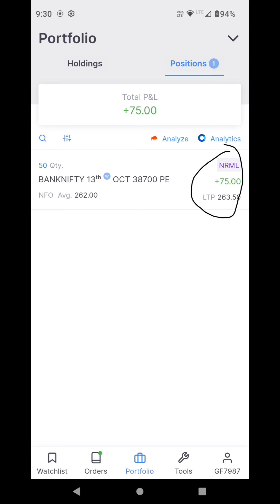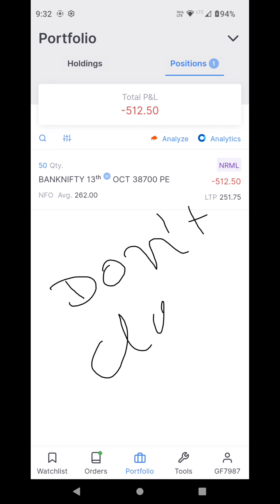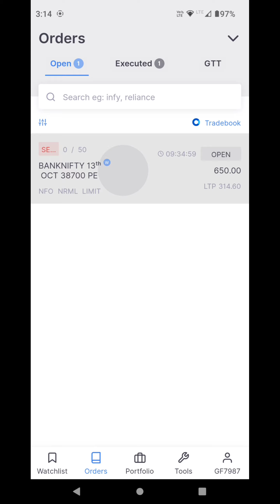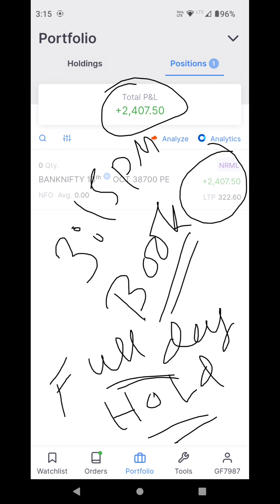BANKNIFTY OPTION TRADING 😜 DON'T WASTAGE YOUR VALUABLE TIME ✅ Don't Close in LOSS